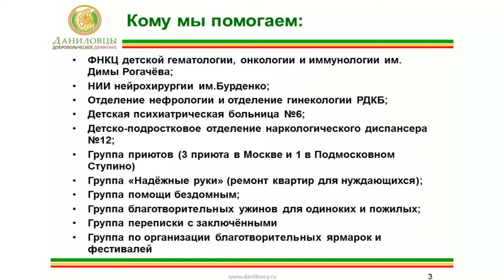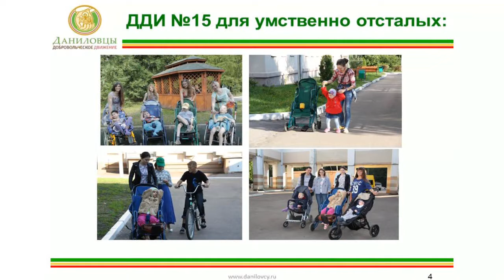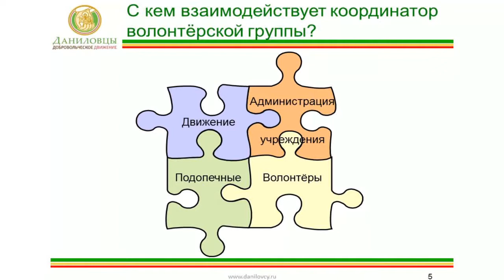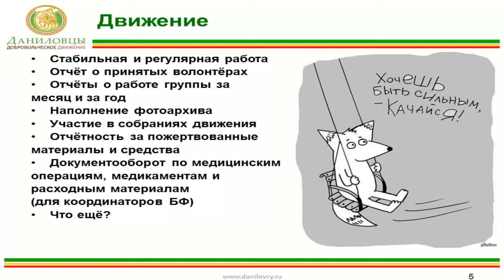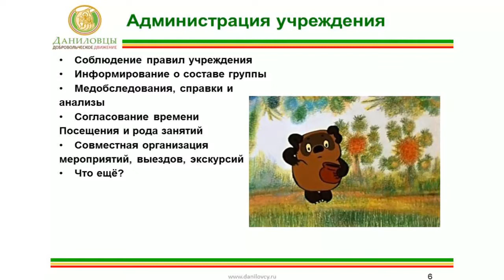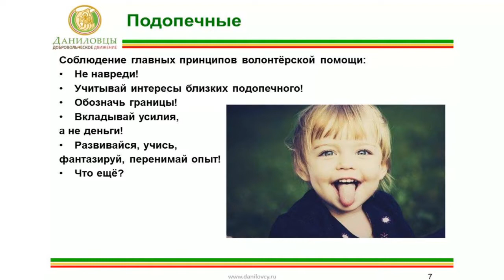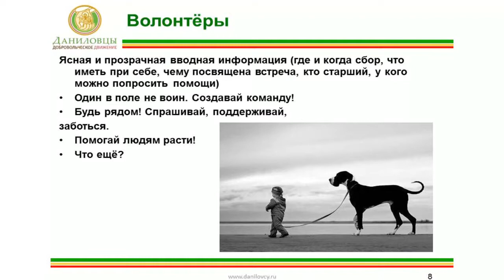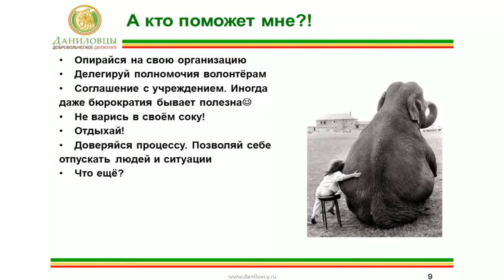Радости и головные боли координатора волонтерской группы. Опыт Даниловцев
Школа волонтёрских технологий. Ведущий семинара Анна Гарибян, заместитель руководителя движения "Даниловцы", координатор волонтёрской группы в детском доме-интернате №15 для умственно отсталых детей (г.Москва). Анна Гарибян: "Возможно, вы только подумываете о координаторской работе. А, может, вы уже обладатель этого почётного звания, но в багаже пока недостаточно знаний и опыта. А, вероятно, вы уже ветеран координаторской работы, и вам есть чем поделиться с новичками. В любом случае я хочу пригласить вас на встречу, где мы вместе попробуем разобраться, кто такой координатор волонтёрской группы, какие у него обязанности и перед кем, кто или что мешает работе координатора и как облегчить жизнь этому святому человеку". Организаторы семинара: Добровольческое движение «Даниловцы» Ассоциация некоммерческих организаций «Союз волонтерских организаций и движений»